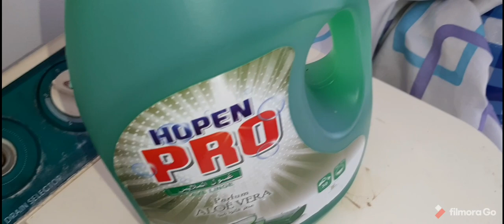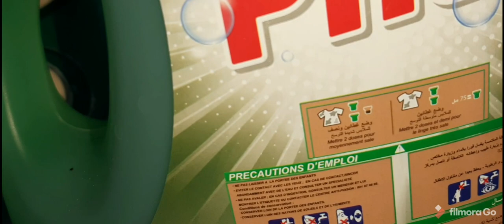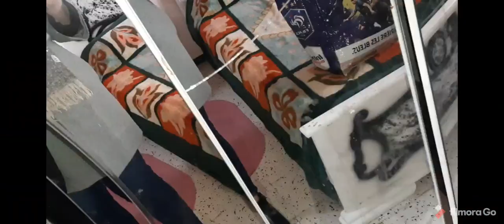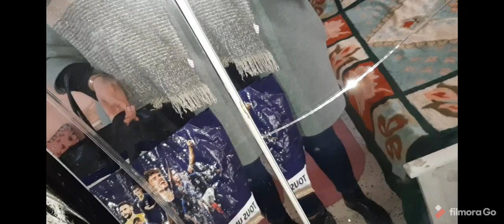روتين صباحي قبل مانغيب فرزت داري،عيطتلي عجوزتي دارت البراج وفي العشية رحت لدارنا،فيديو خفيف ظريف🥰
روتين صباحي
روتيني قبل مانغيب كيفاه نخلي داري